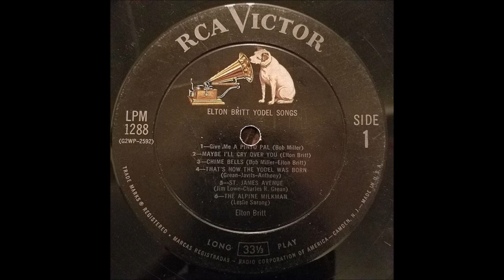Elton Britt - The Alpine Milkman [1955].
Issued on RCA Victor 47- 6232 A   [1955]
From LP "Yodel Songs" [1956]
Also Recorded 1933
                           1962 [Live]  w/ Kenny Roberts

 RCA Victor Studio, Methodist TV, Radio and Film Commission,
1525 McGavock St., Nashville, TN -
Elton Britt [gt/yodelling/vcl solo - TWO VOICES]

1st.Country Artist to Receive a GOLD DISC for